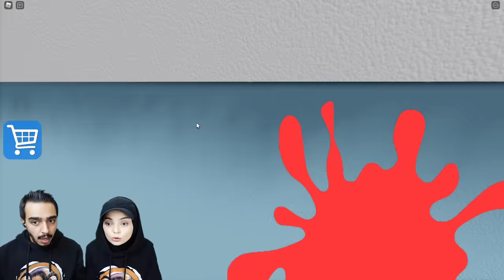GÖBEKLİ GARDİYANDAN KAÇTIK !! 😱 Roblox BARRY'S PRISON RUN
Hepinize merhaba Canlar bugün güzel bir Roblox kaçış oyunu oynuyoruz. Bu bölümde göbekli gardiyanı atlatıp hapishaneden kaçmaya çalıştık. Oynarken biz çok eğlendik.

En Yeni Roblox Türkçe Oyunları ve Obby oyunları sizler için gelecek Canlar.

Bu videoda ne var ?

Roblox obby
Roblox escape
Roblox hapishane
Hapishane oyunları